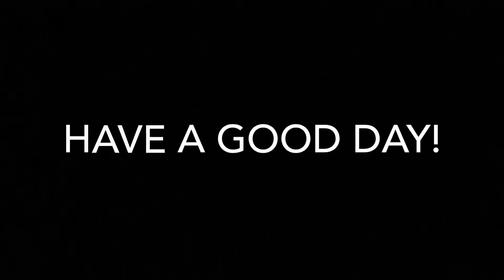Face Reveal at 1.k subs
I’m tired it’s literally 1:13 am